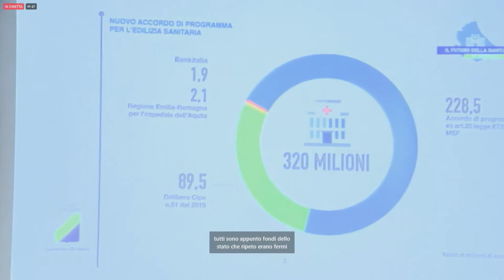Sanità. Entro 2027 i nuovi ad Avezzano, Lanciano e Vasto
La Giunta della Regione Abruzzo ha deliberato un nuovo accordo di programma per l'edilizia sanitaria di 320 milioni di euro, destinati alla costruzione di tre nuovi ospedali: Avezzano Lanciano e Vasto e della centrale operativa ed eliporto del 118 all'Aquila. L'accordo ora passerà al vaglio del Ministero della Sanità, dove il precedente presentato nel 2018 era stata rinviato. Contiamo, dice la Verì, di chiudere e terminare i lavori entro il 2027.